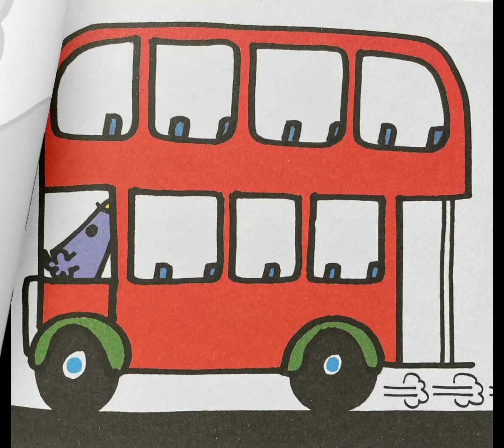Mr Rush by Roger Hargreaves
Mr Rush is the fastest thing on two legs but he really needs a holiday!